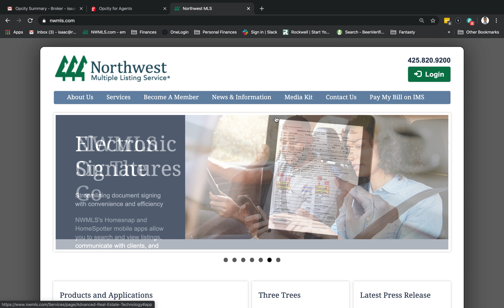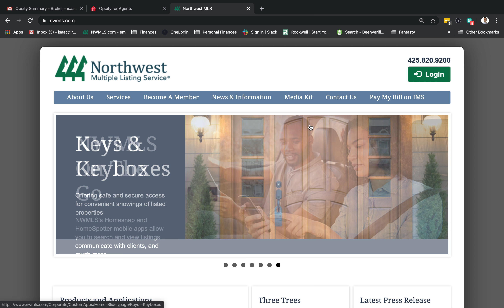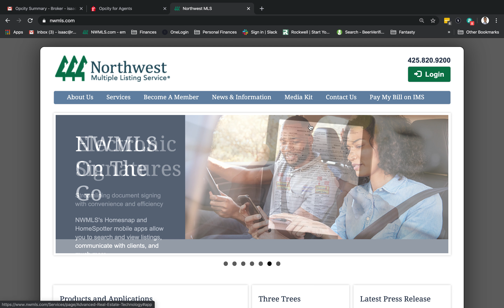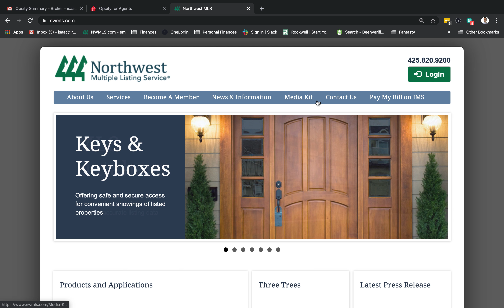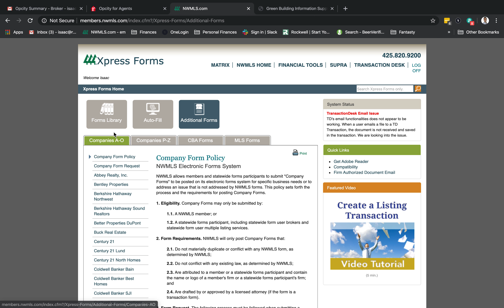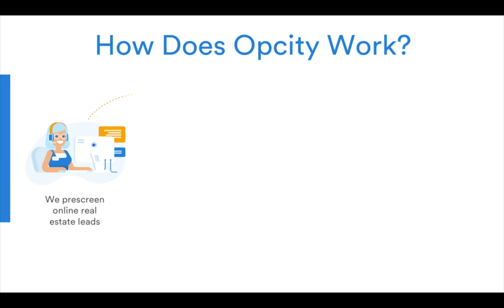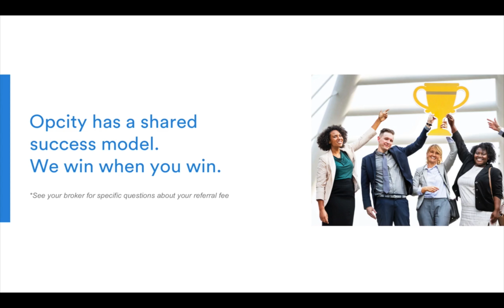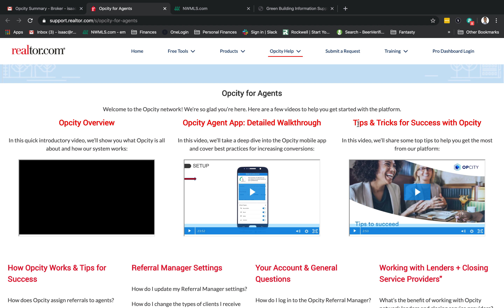Office Meeting March 6th, 2020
In this office meeting we discussed YOUR dollar per hour value, updates to Fair Housing laws across the country, our new lead partnership with OpCity, and more!